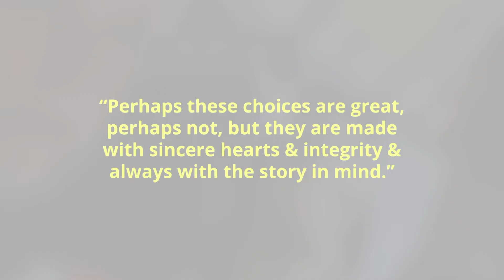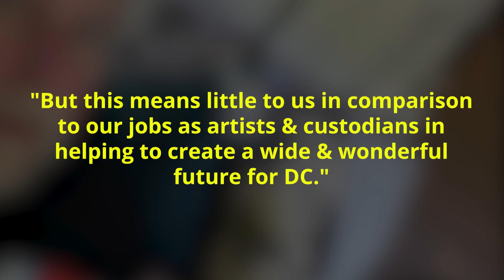James Gunn Reacts To Backlash Following Henry Cavill Firing From ‘Superman’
While Gunn has yet to unveil DC's new slate and reveal the fates of other films set for 2023, he did insist that his vision will not be affected by the backlash.